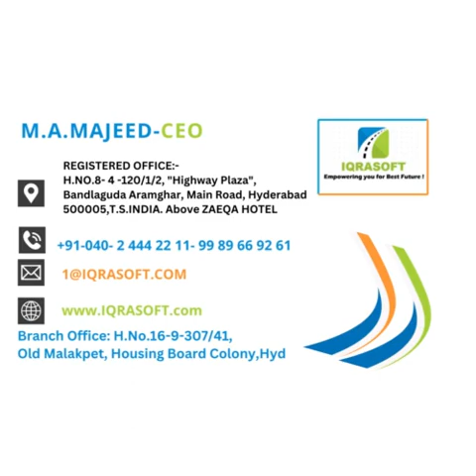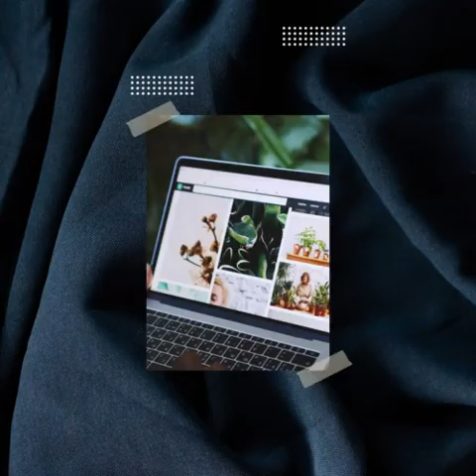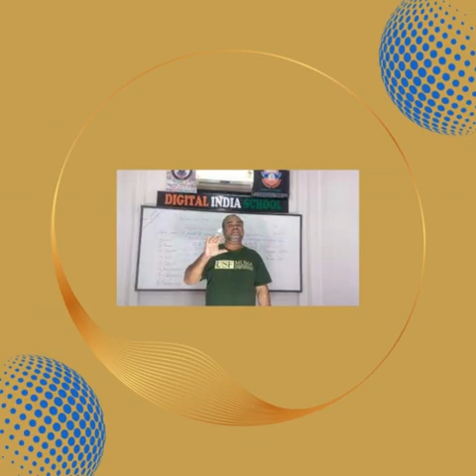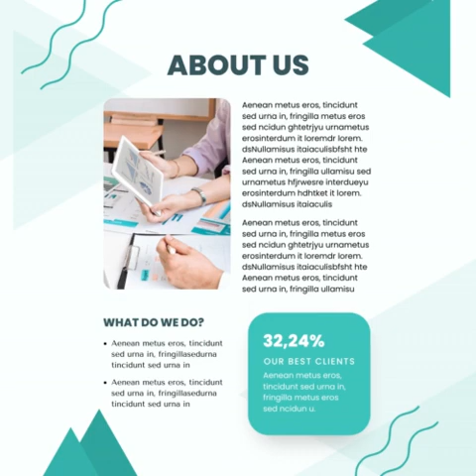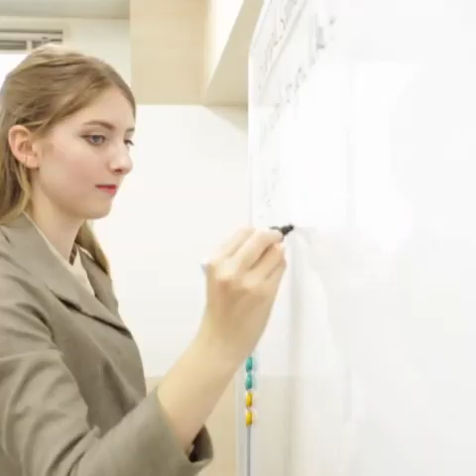IQRASOFT PORTFOLIO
Expert Website Designing and
Digital Marketing Services at Your Fingers Tip !
Just Speak to us About Your Requirements !
MORE THAN 20 YEARS OF SERVICE